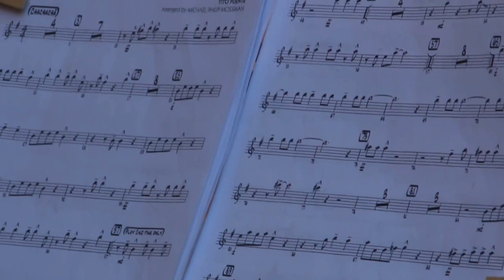Escuela Conservatorio Fernando Remacha de Tudela en el día del libro 2013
Colaboración de la Escuela de Música-Conservatorio con la EOI de Tudela en la maratón de lectura del Día del Libro. 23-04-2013